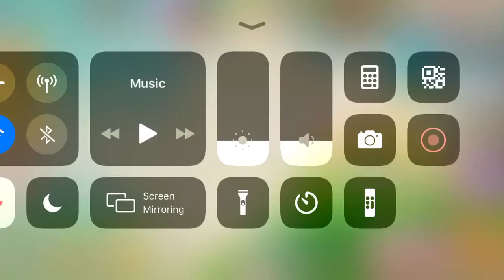Opening a Mystery Pack in Dragon City!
75 gems is pretty expensive...